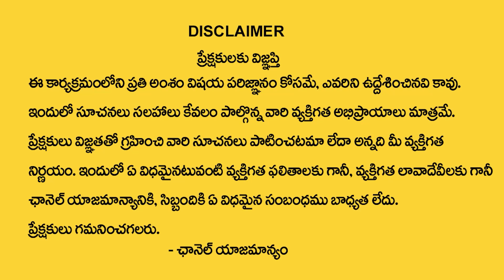కుంభ రాశి సెప్టెంబర్ 25 తర్వాత 100% జరిగిదే ఇదే | Kumbha rasi phalithalu 2023| Astrologer Rama Raju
Watch Now ► కుంభ రాశి సెప్టెంబర్ 25 తర్వాత 100% జరిగిదే ఇదే | Kumbha rasi phalithalu 2023| Astrologer Rama Raju